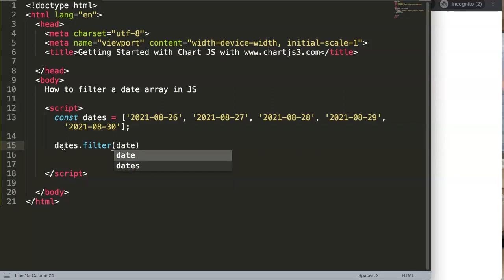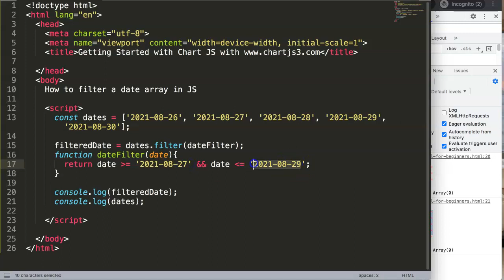How to Filter Dates in Javascript Part 1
How to filter dates in Javascript. A common item is using the filter method in Javascript. Specifically how to filter date between or filter data between two dates in Javascript. This will be important once we explore dates filtering combined with Chart JS

This is a great topic to explore!

This is part of the Chartjs Viewers Question series. Where we answer viewer questions. This question was asked by one of our viewers.

▬ Materials/References  ▬▬▬▬▬▬▬▬▬▬

Chart JS Dashboard Series:
👍 Most Liked Video Series:

▬ About Us  ▬▬▬▬▬▬▬▬▬▬▬▬